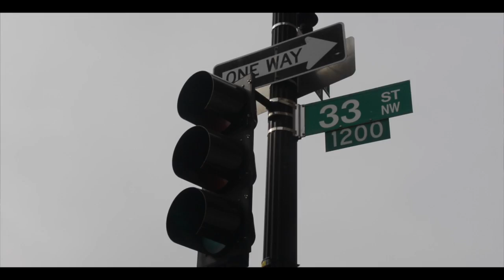JOAN COX: EXPRESSING NUDITY IN ART, LOVING A WOMAN, GAY RIGHTS, INSPIRING WOMEN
Watch How Top Artist Joan Cox Continues to Dominate The Art Industry, Inspires Women To Be Comfortable In Their Own Skin and Has Celebrities Talking About How Unique Her MasterPieces Are!!